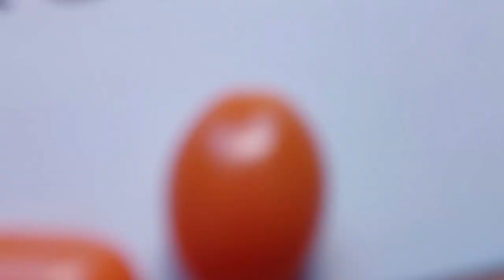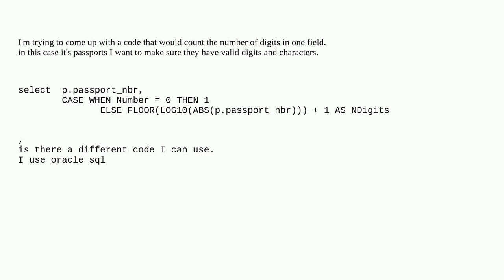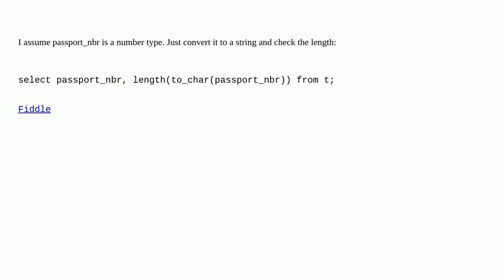Dba: Count number of digits in one field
Count number of digits in one field

A special thanks goes out to the community

  oracle-sqlcl